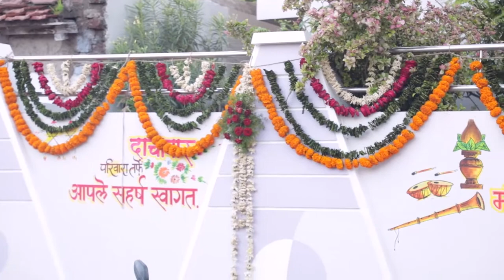dachawar graha pravesh